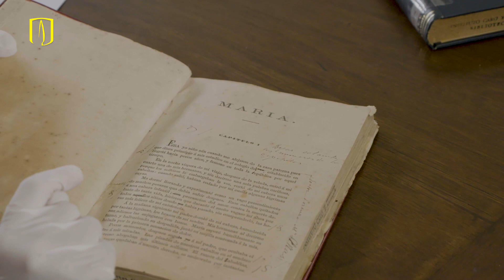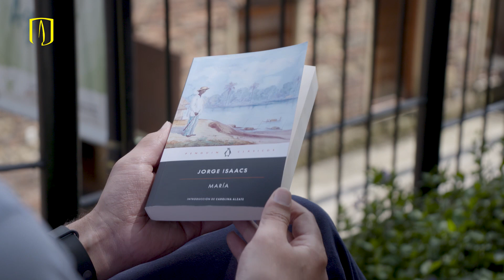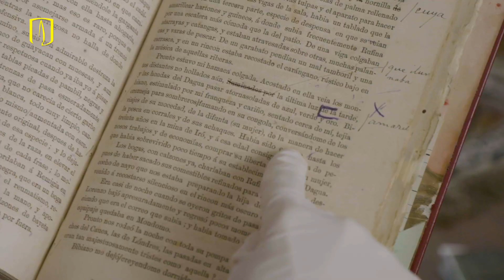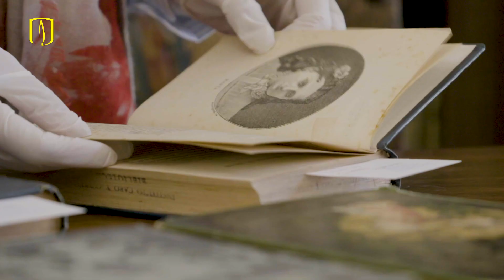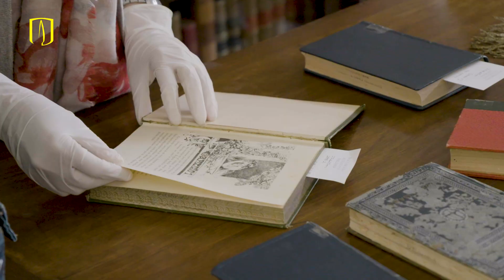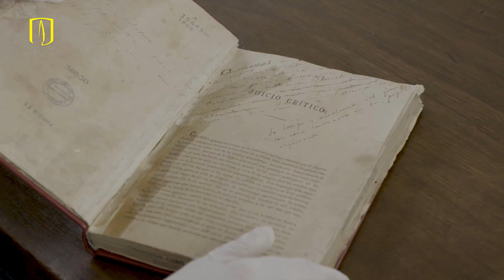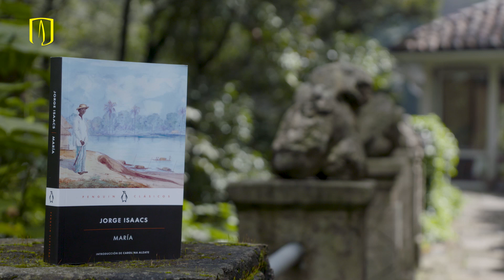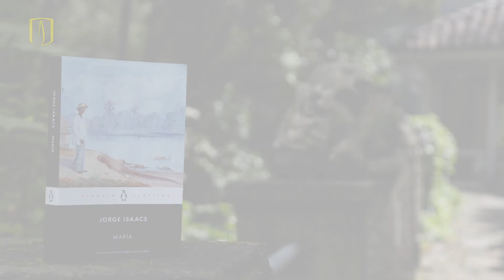María de Jorge Isaacs, más allá de la historia de amor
Desde su lanzamiento en 1867, María, de Jorge Isaacs, fue un éxito que desbordó fronteras. Se han hecho varias reimpresiones y homenajes a su autor, aun así, pasaron más de 100 años para que se le cumpliera el deseo de incluir el prólogo que había pedido en su última revisión.